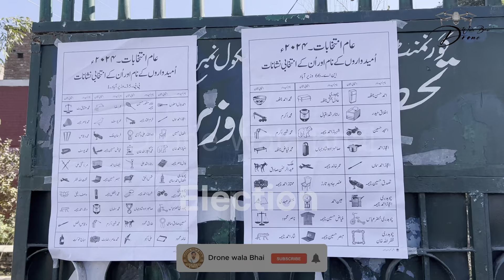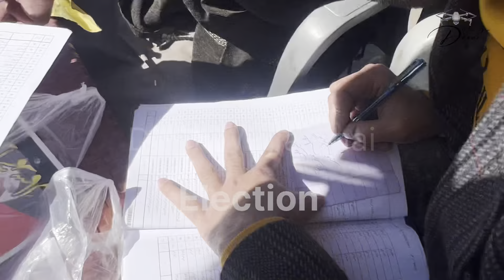Election Day in pakistan 🇵🇰 | Today Situation in Pakistan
My Tour Vlogs in pakistan